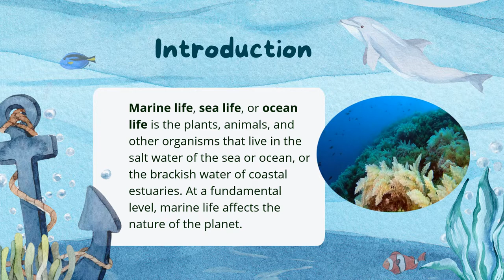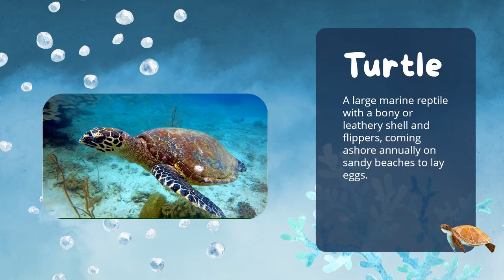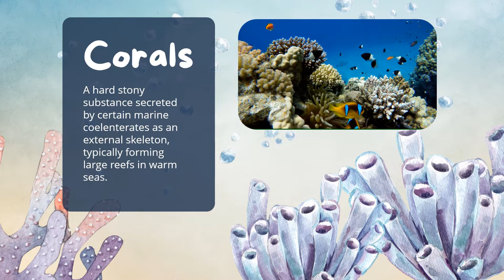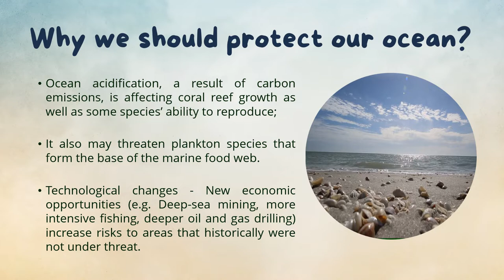Empowering PWDs to Explore Marine Environment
iOER_UMT

Topic:  Empowering PWDs to Explore Marine Environment

Presentation template from Canva: Blue and White Illustration, Science Class Presentation.